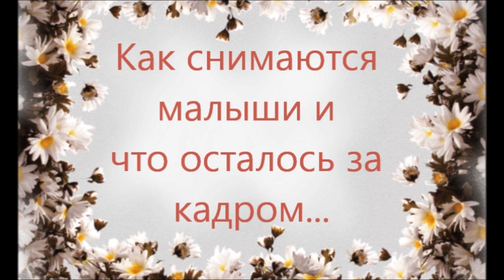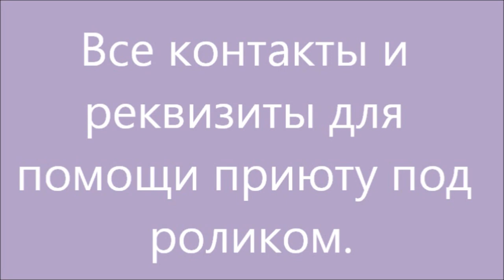Пиар щенков и то, что за кадром. Take me home!